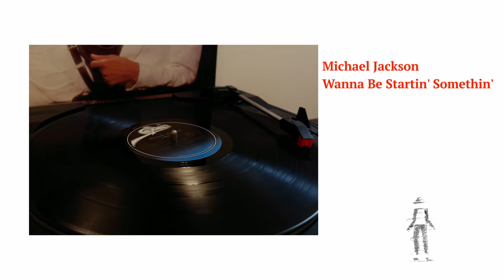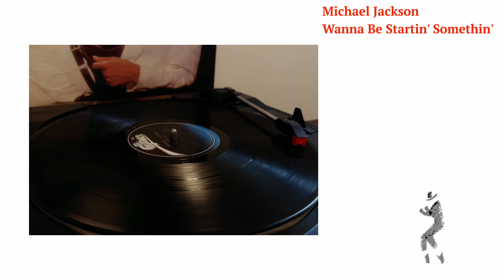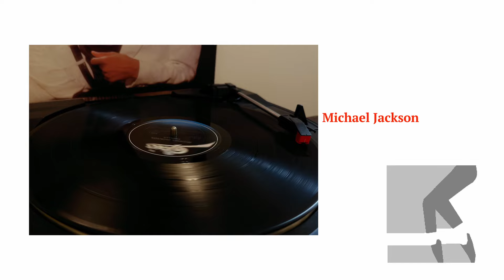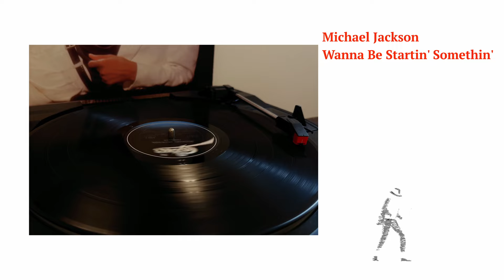Michael Jackson - Wanna Be Startin' Somethin' (Vinyl)